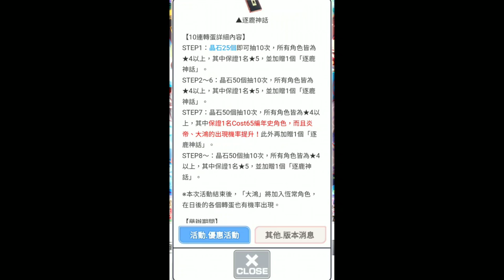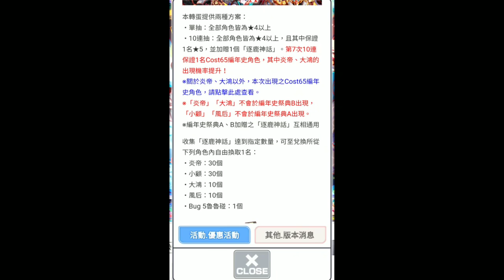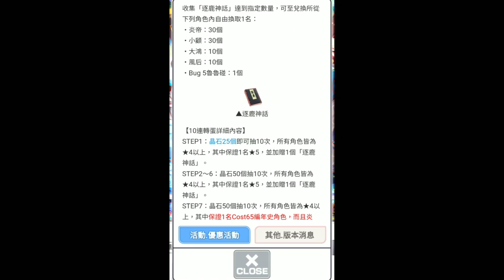【CF須羽】中華編年史 逐鹿大戰A角色分析(B池預計19:00上傳)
剛剛錄A池的分析時 B池還沒出來 我晚點會在上傳B池
跟完整的的評價 留言區不要一直問說B池呢 謝謝